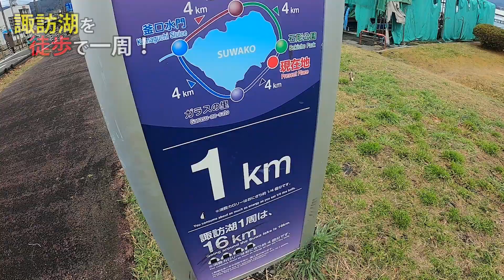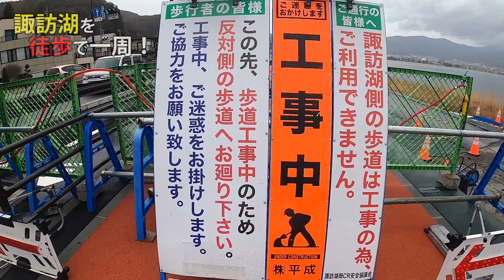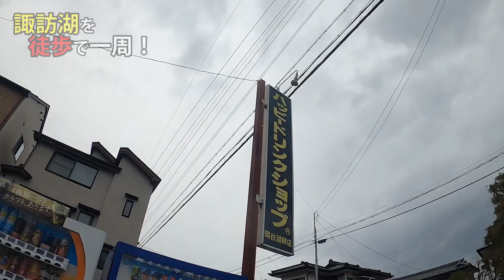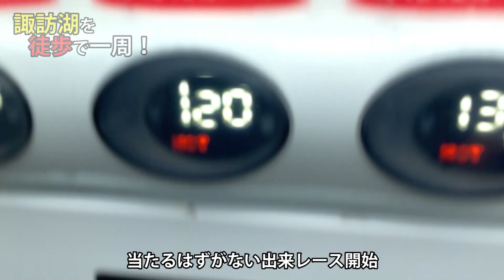徒歩で諏訪湖一周したら何時間かかる？【歩いて検証】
近いうちにやる長距離徒歩のための練習がてら、諏訪湖を歩いて一周してきました。
雨が降っていたのが最高に最悪でした。

【BGM】(敬称略)
・OtoLogic